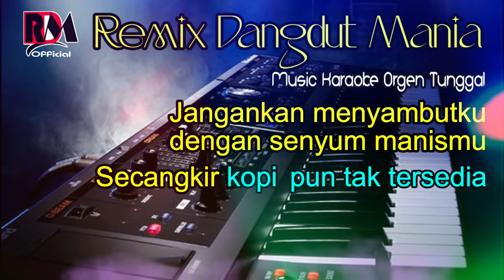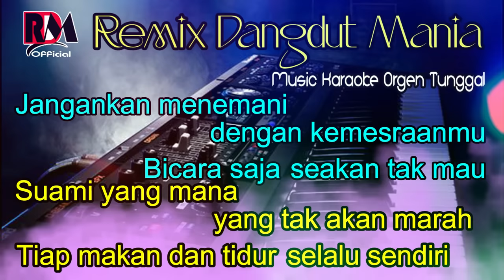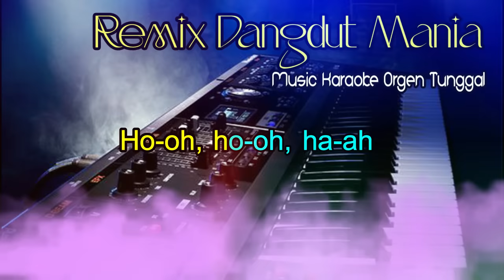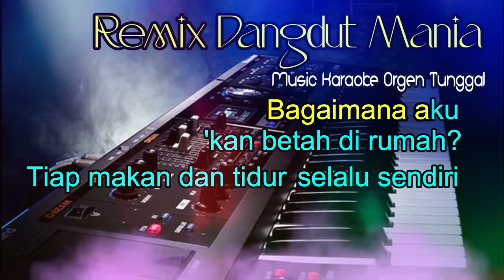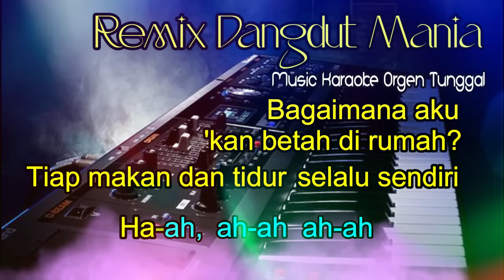Karaoke Secangkir Kopi Nada Pria _ Dj Remix Dangdut Orgen Tunggal Full Bass Cover By RDM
Terimakasih sudah mampir dichannell kami selamat berkaraoke, dan nantikan terus Update Video Music Karaoke Dj Remix Dangdut Orgen Tunggal Berikutnya Setiap Pukul 14. 00 WIB Hanya di RDM Official, Terimakasih.
Karaoke Dj Remix Dangdut Orgen Tunggal Full Bass New Record (25 September 2022)
Cover Music Dj Remix Dangdut orgen tunggal Full Bass Sangat Cocok Untuk  teman santai.

Judul Lagu Secangkir Kopi - Jhonny Iskandar
Keyboard Abang Hary
Editing C@h Ndeso

Mengingat Semakin Ketatnya Kebijakan Youtube,
STOP Reupload Lurrrr ! Terimakasih